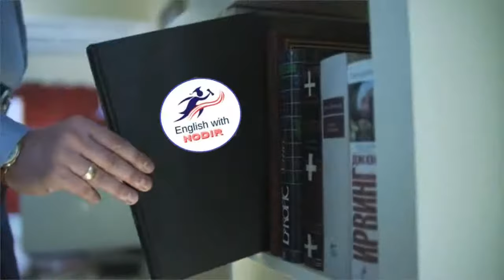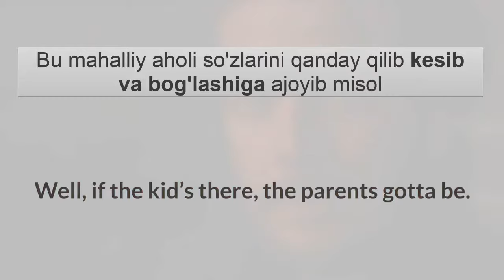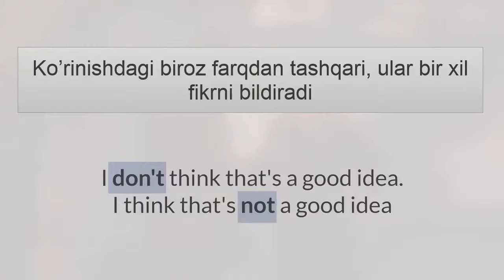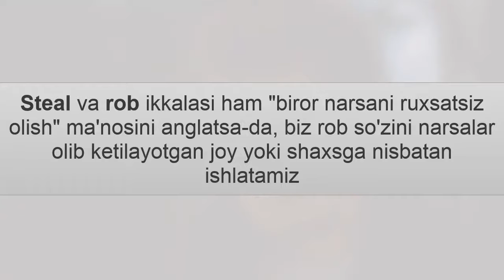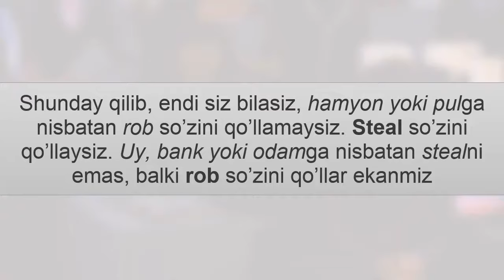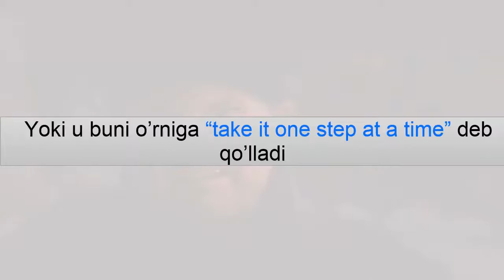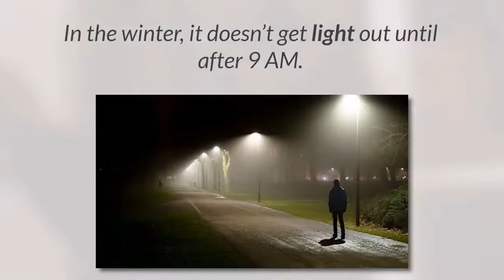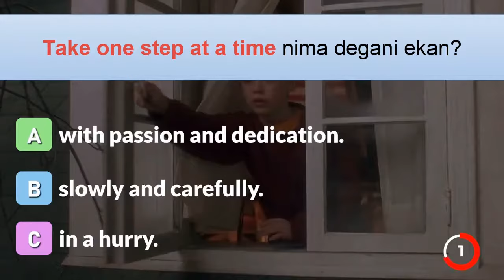UYDA YOLG'IZ. INGLIZ TILINI O'RGANAMIZ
Kinolar orqali ingliz tilini o'rganing.

Bizni qo'llab quvvatlashingizdan minnatdor bo'lamiz: 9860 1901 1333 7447